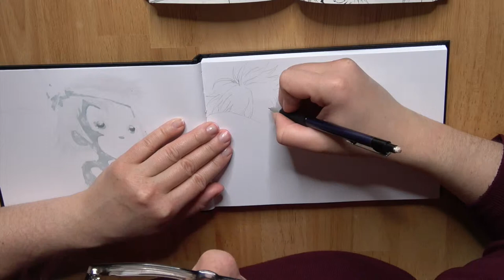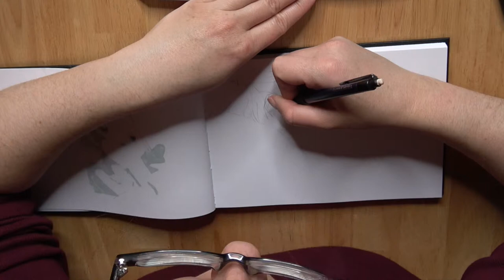Speed Drawing LINK from Twilight Princess in 10 minutes! (Zelda)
In today's video I'm drawing Link from The Legend Of Zelda - Twilight Princess!

Materialien

Vorlage: Das Bild stammt aus dem Manga Comic "The Legend Of Zelda - Twilight Princess"
mechanischer Druckbleistift: Faber-Castell
elektrischer Radierer: Derwent
schwarzer Stift für Außenlinien: Copic Multiliner 0.3
weißer Stift: Faber-Castell Pitt Artist Pen
Alkoholmarker: Winsor & Newton
Sketchbook: Winsor & Newton